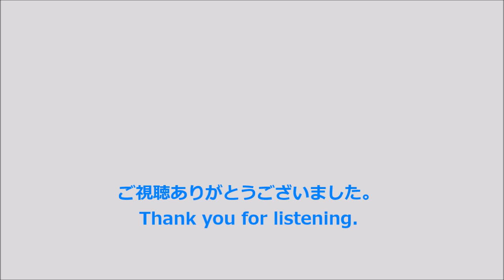【走行音･東芝IGBT】223系2000番台〈快速〉野洲→大阪 (2021.3)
〈普通〉姫路行です。高槻から快速になります。